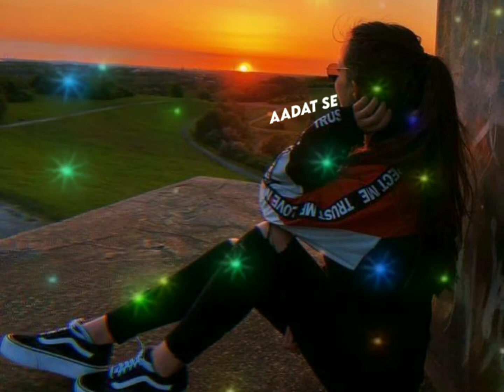Kisi ki! aankhon se! kisi ki! baaton se! song! status video! hm status creation